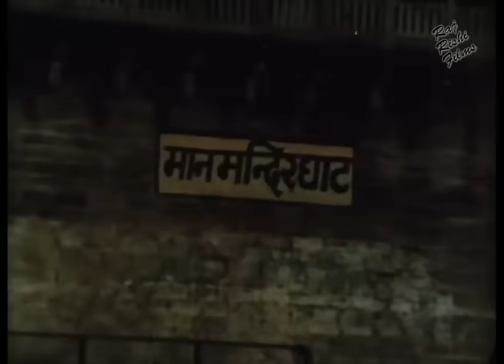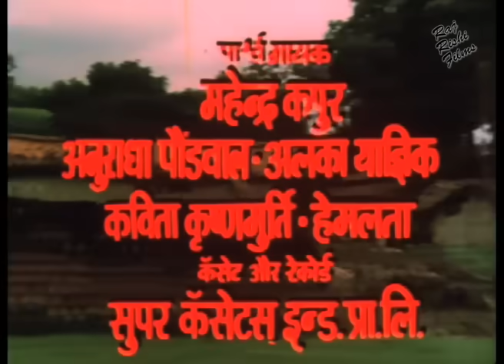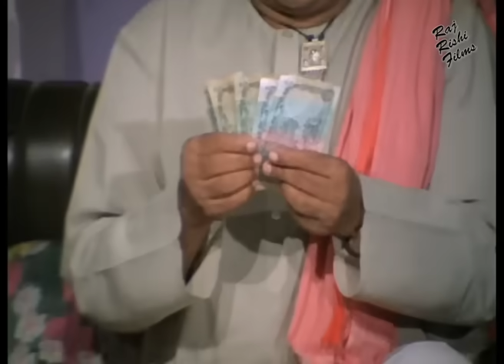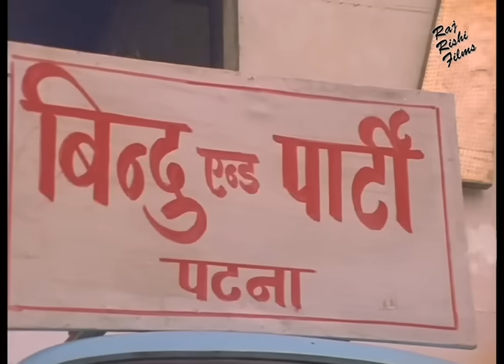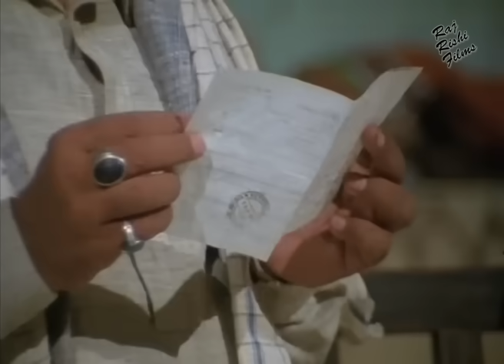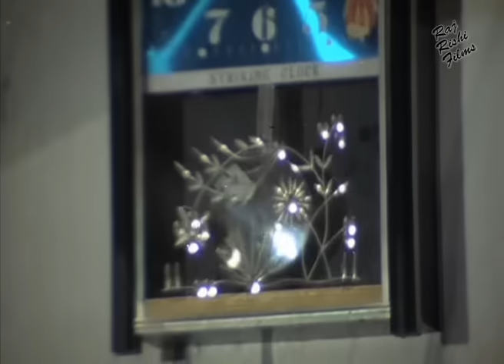बिटिया चलल ससुराल भोजपुरी मूवी | BITIYA CHALAL SASURAL Full HD Bhojpuri Movie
Presenting Superhit Full HD Bhojpuri Movie (भोजपुरी फिल्म, भोजपुरी फुल मूवी, Bhojpuri Movie) "बिटिया चलल ससुराल BITIYA CHALAL SASURAL". Exclusively On Raj Rishi Films.

Credits
Director: Dilip Bhatt
Cast: Jayshree T , Kiran Kumar , Shila David , Sunil Pande, Lalita Pavar, Vishnukumar Vyas,                     Madhuri Mishra